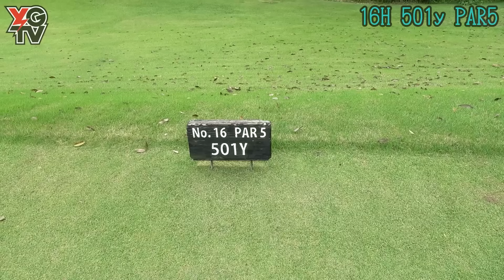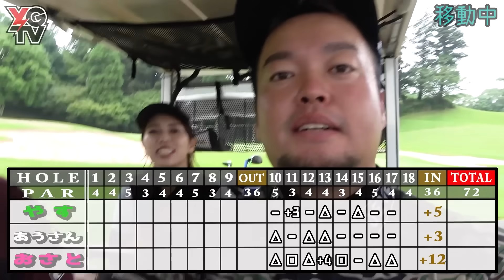【緊急クエスト】新メンバーといきなり確執⁉︎急遽入れ替え戦勃発⁉︎【あうさんおさと③】